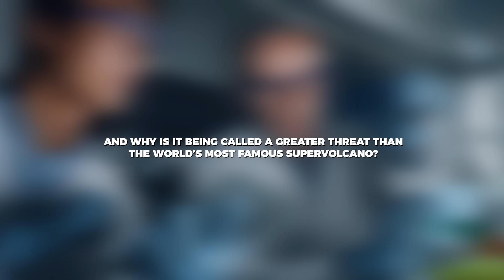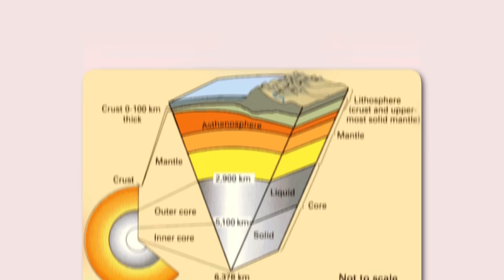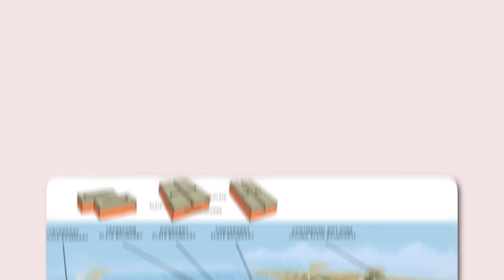USGS: Glacier Peak Is More Dangerous Than Yellowstone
Hidden among the misty peaks of Washington state lies a volcano you’ve likely never heard of—but the USGS warns it could be America’s most dangerous ticking time bomb. Glacier Peak, a silent giant cloaked in mystery, has erupted with explosive fury before, leaving trails of destruction that stretched for hundreds of miles. Now, scientists believe it’s not a matter of if but when it will erupt again—and its potential impact could eclipse Yellowstone. What secrets does this sleeping behemoth hold, and why is it being called a greater threat than the world's most famous supervolcano?